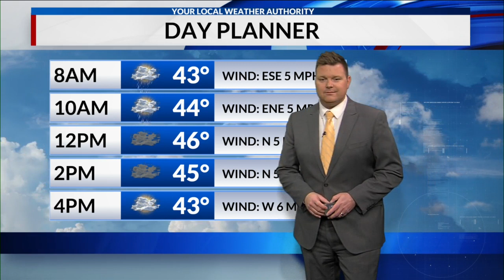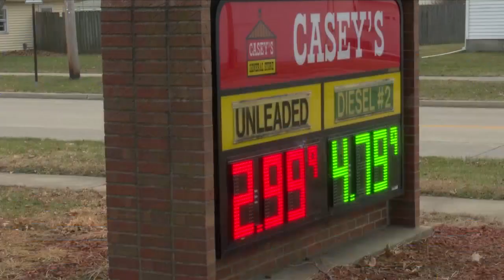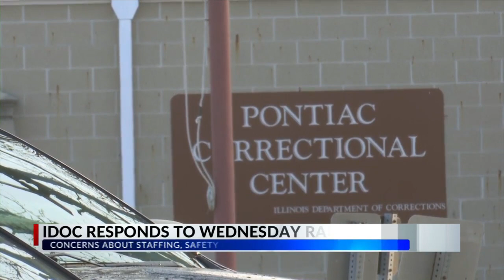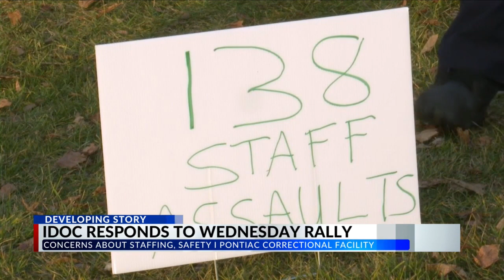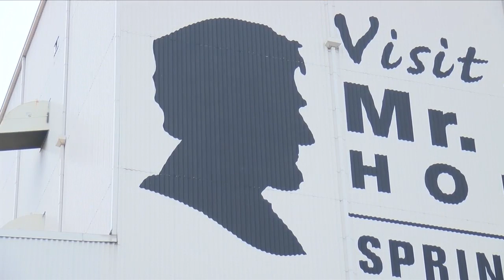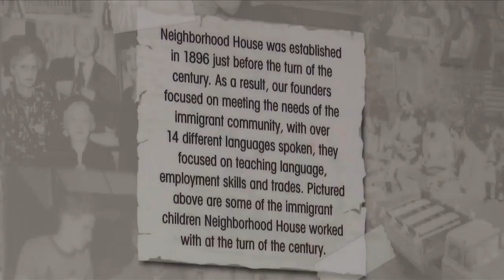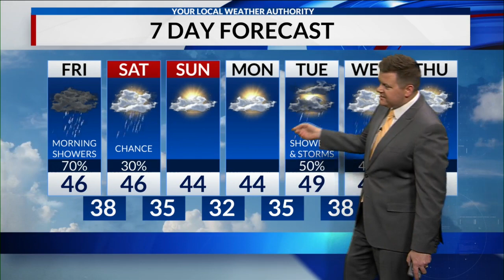Prep Sports Recap for Dec. 8, 2022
Basketball highlights, track signing